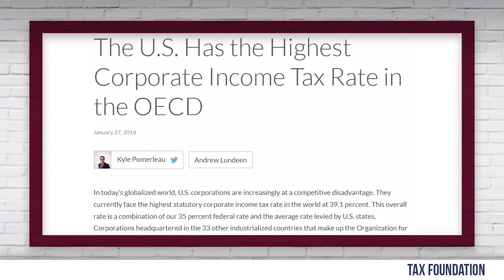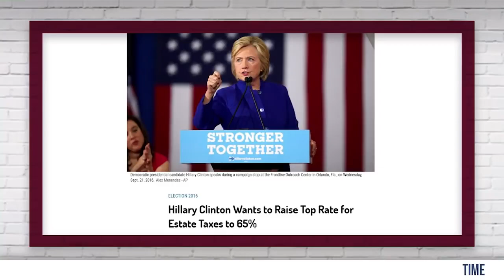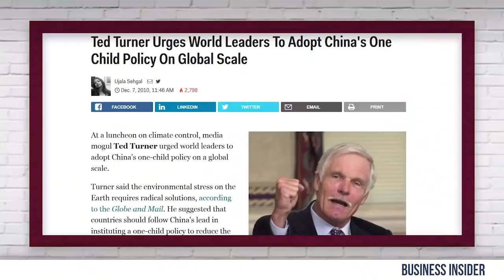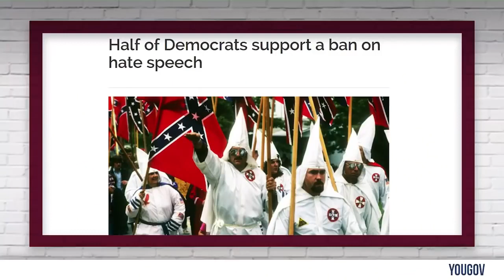Why Today's Liberals are the Real Extremists | Crowder is Louder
and politics.

You hear it all the time. Right wing "extremists"! But let me present my case: Why today's progressive left are the real extremists.